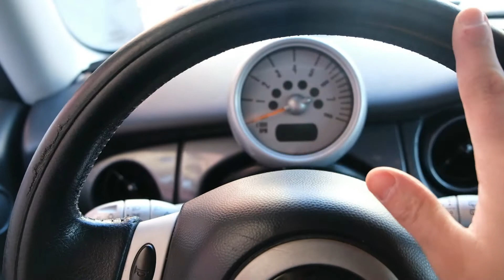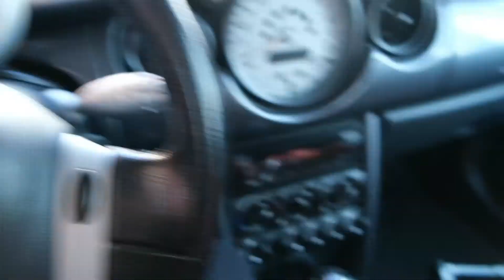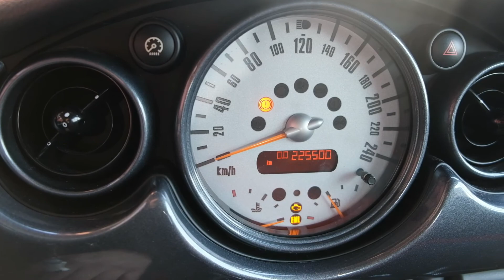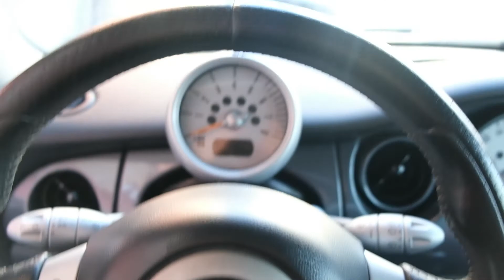Skidanje (zamjena) volana - Mini One R50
Vrlo jednostavan opis skidanja volana na Mini One R50, no zapravo postupak je jako sličan i kod drugih automobila, važno je prije skidanja isključiti struju (akumulator) u automobilu zbog airbaga.